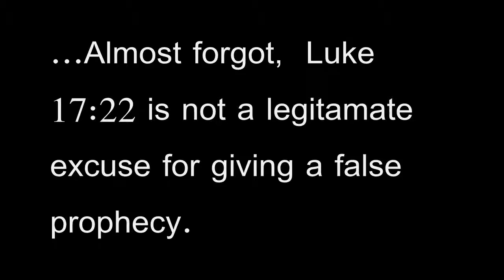Brother Daniel Expounds on Deut. 18:20-22 (3 of 3)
This video deals with the topic of false prophets. It shows how the Most High teaches us in His eternal Law on how to spot a false prophet, and what to do when you find out that you've been following a false prophet.

This video was flagged and removed from YouTube by Israelite false prophets and their followers.